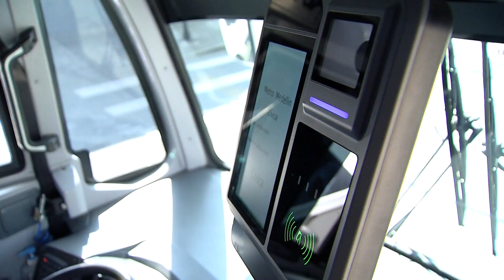Buses de La Ceja ahora se pagan con la Cívica - Telemedellín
Los viajeros hacia el municipio de La Ceja, en el Oriente antioqueño, ahora pueden pagar el pasaje con la tarjeta Cívica del Metro de Medellín. Estos buses, tienen conexión con el sistema en la estación Exposiciones.